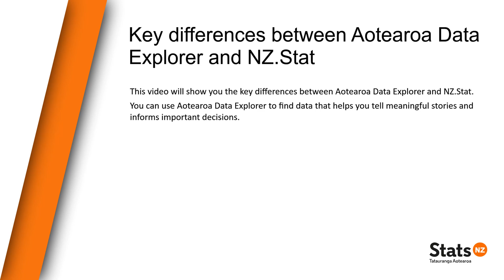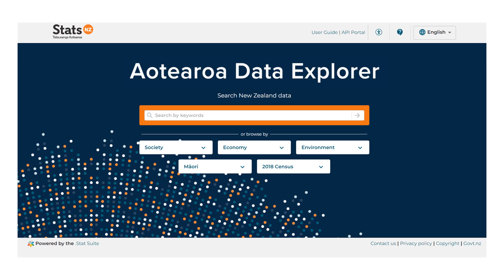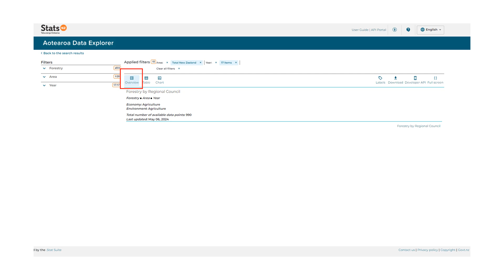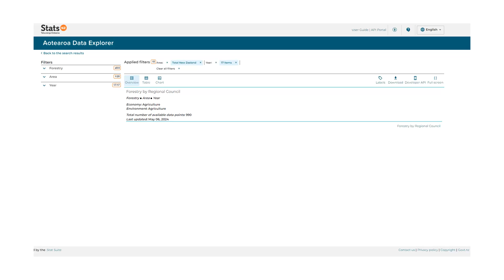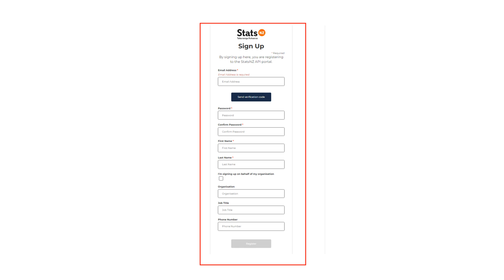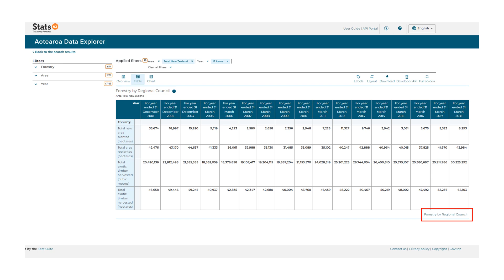Differences between ADE and NZ.Stat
Learn about the differences between @statsnz's new data tool, Aotearoa Data Explorer (ADE), and NZ.Stat. This video is designed for users of NZ.Stat to help transition to ADE. You can read more about Aotearoa Data Explorer on our